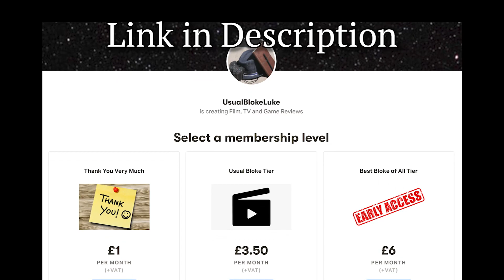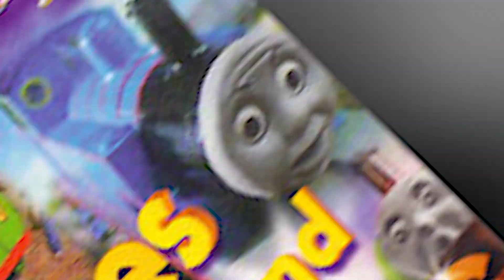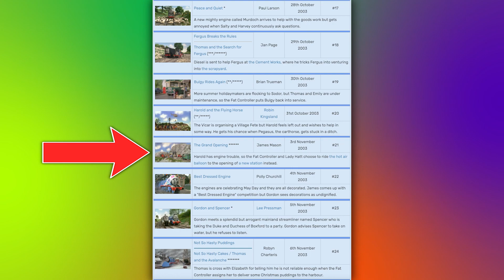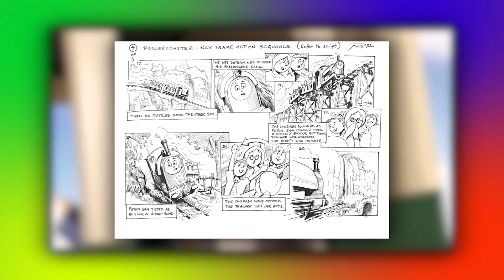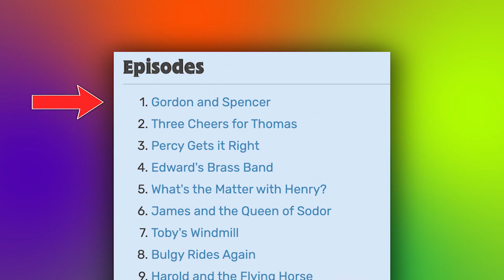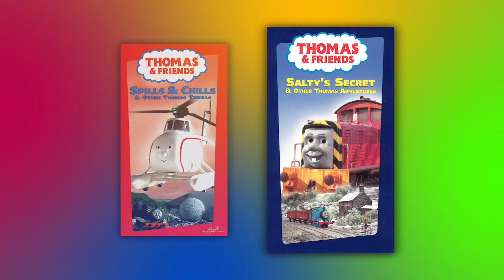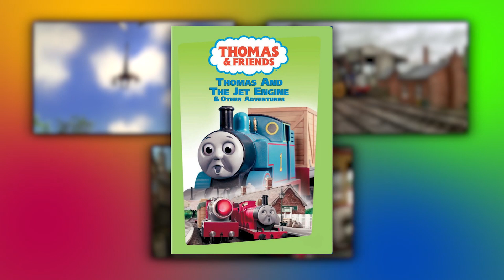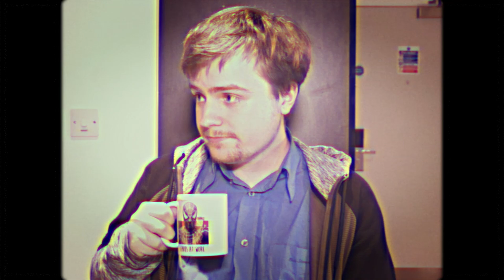Opinions on SERIES 7 - THOMAS & FRIENDS Review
Here we are everybody. The weird, wonderful oddball series that concluded the iconic era. Let's take a dive into the final chapter of classic Thomas, Series 7.

Chapters:
0:00 Intro
5:58 The Stories
18:11 Characters
31:22 Sets, Music and Production Standouts
40:56 The History Of The U.S. Dub
50:21 Bottom 5/Top 5 Episodes
53:44 Conclusion

Thomas & Friends is owned by Mattel © HIT ENTERTAINMENT ©

- The Thomas The Tank Engine Unreleased Archive